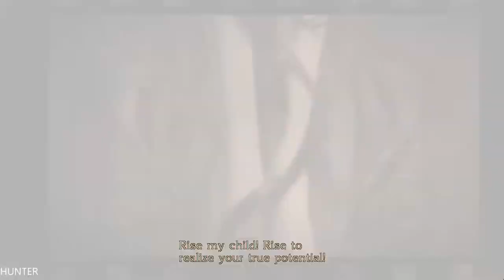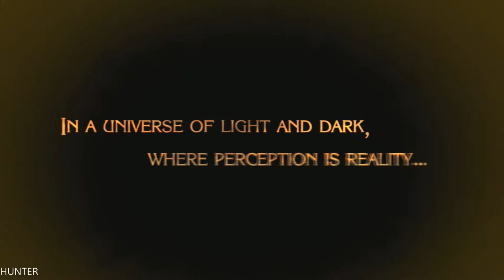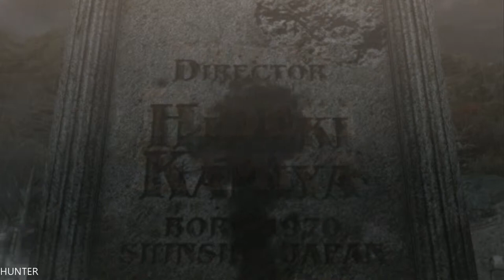Bayonetta Walkthrough Part 1 Gameplay PC GTX1080TI & INTEL I7 7700K (1080p)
PlatinumGames’ universally acclaimed action masterpiece finally comes to PC. Experience the over-the-top stylish action in 60fps at unlocked HD resolutions. The definitive way to play: being bad never felt so good.

PC Specs:
- CPU: INTEL Core i7 7700K (4.6GHZ)
- MAINBOARD: ASUS ROG MAXIMUS X HERO
- RAM: G.Skill Ripjaws V 16GB (4X 8GB) DDR4 3400 Mhz
- VGA: ASUS ROG GTX 1080TI Gaming  11G
- SSD: Samsung 850 Evo 500GBX2
- HDD: WESTERN DIGITAL 3X4 TB SATA III HDD 128MB
- CASE: CORSAIR 600T WITHE
- PSU: Corsair HX1000i 1000W Platinum
- CPU COOLER: Corsair Hydro Series H100i GTX